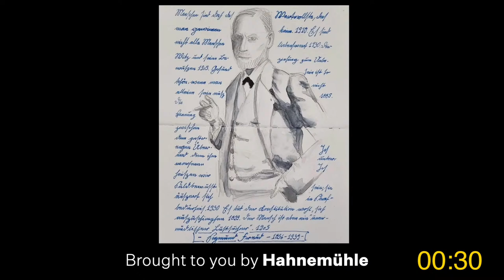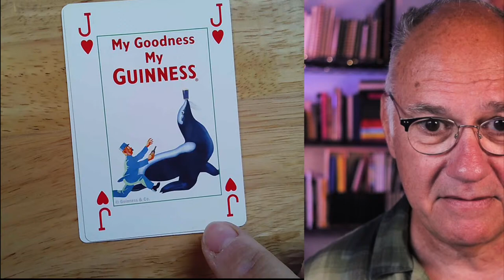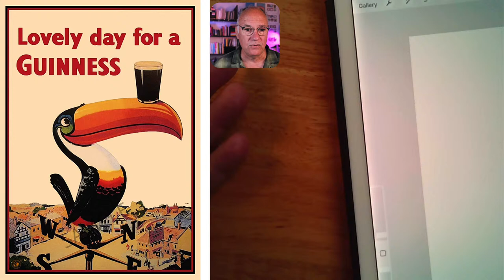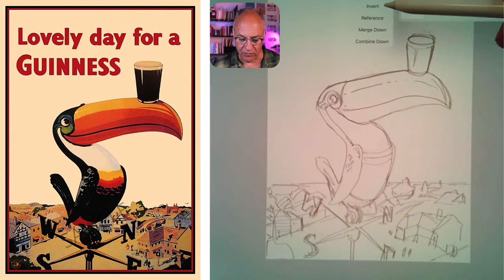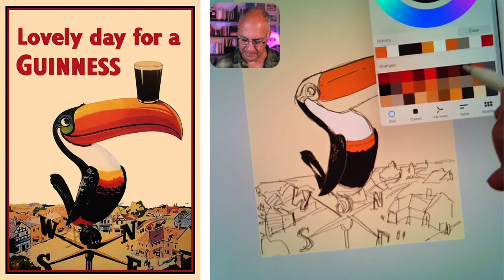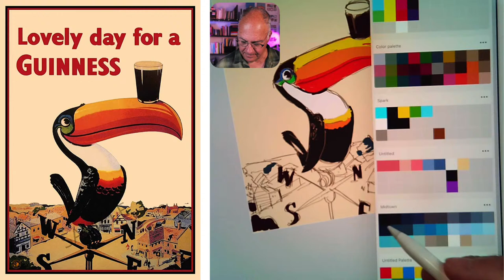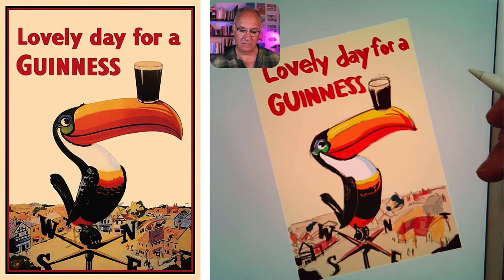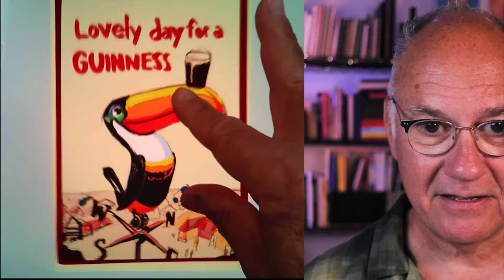Draw With Me: St. Pat's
0:00 Intro
2:10 Welcome and announcements
10:25 Drawing for St. Patty's Day
54:30 Final thoughts